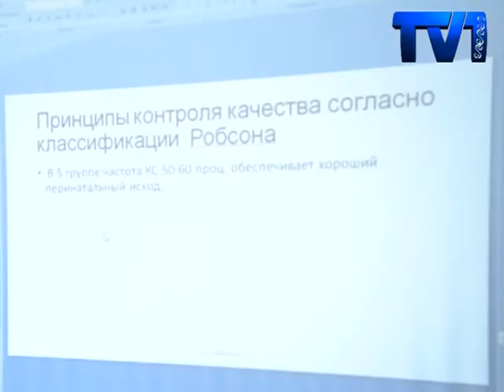Развитие и перспективы перинатальной диагностики обсудили в Караганде.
В родильном доме проходит цикл обучающих программ, на которых с карагандинскими медиками делятся опытом по перинатальному уходу за роженицами. В качестве преподавателя приглашены ведущие специалисты из Вильнюса.

В рамках курса повышения квалификации врачей были затронуты такие темы, как диагностика во время беременности, значение ультрасонoграфического иccледования в оценке анатомии плода и другое. Подчеркнуто особое значение перинатального скрининга. Большое внимание уделено обсуждению стандартов исполнения ультразвукового исследования. Целью данного обучения врачей является повышение качества оказания медицинских услуг, что в свою очередь снизит показатели материнской и младенческой смертности. В рамках курса были обучены врачи акушеры-гинекологи, специалисты ультразвуковой диагностики.

Организаторы семинара выразили уверенность, что такие тренинги будут чрезвычайно полезны для практикующих медиков Карагандинской области.